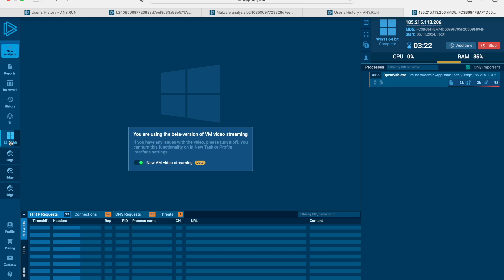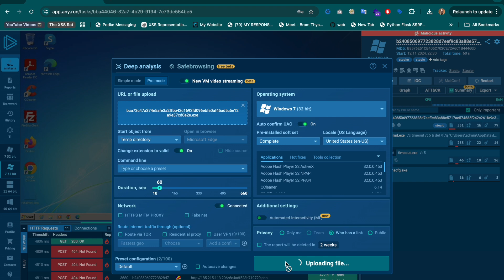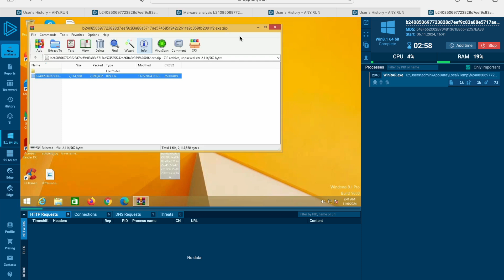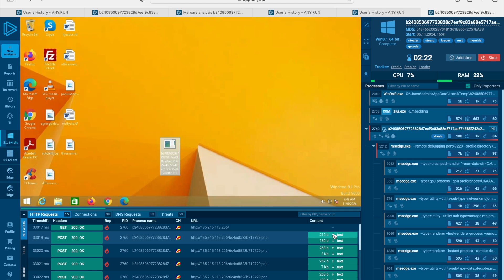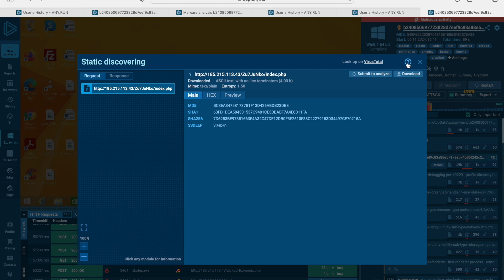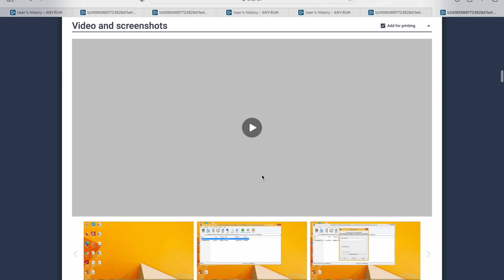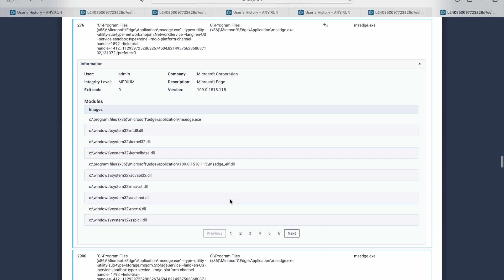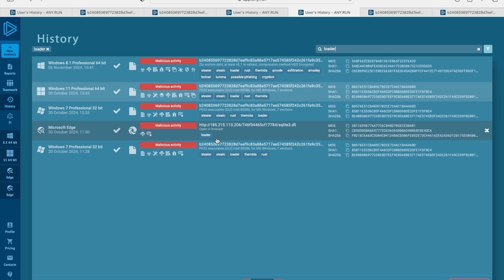Let's Run Some Malware - Any.Run Demonstration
thexssrat